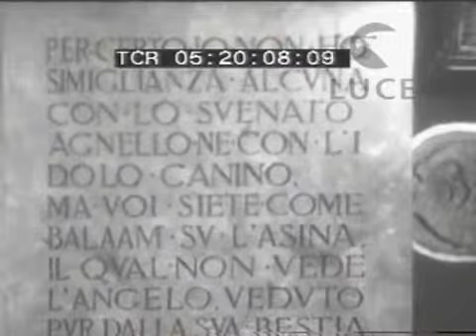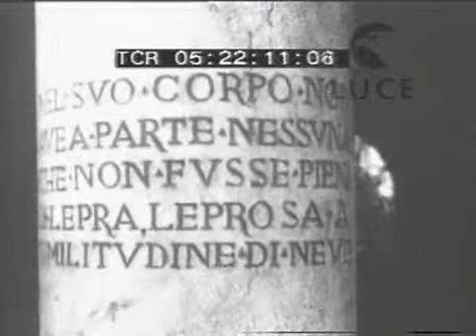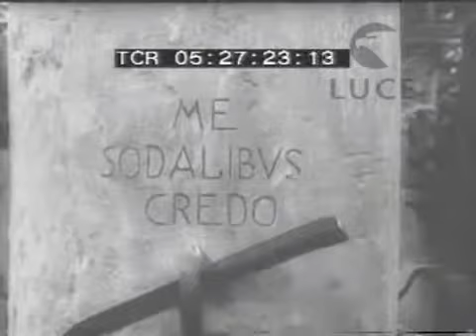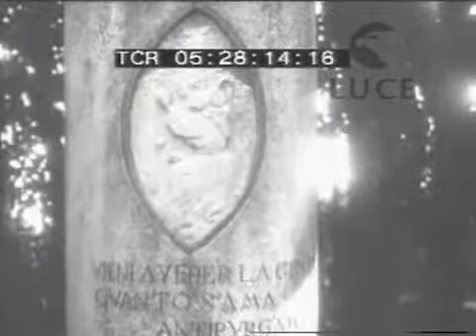Gabriele D'Annunzio (filmati del Vittoriale anni '20)